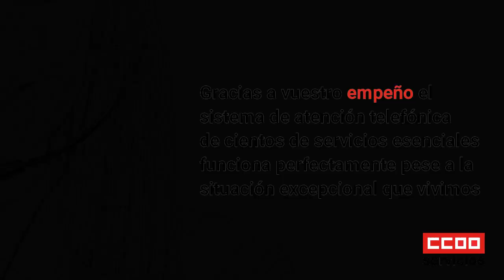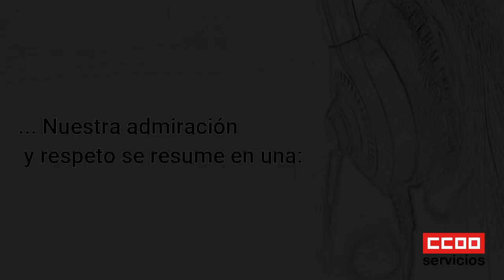Gracias Contact Center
Miles de personas, de trabajadoras y trabajadores de Contact Center están dando lo mejor que tienen para solucionar los problemas de miles de personas. Gracias a su profesionalidad nos hacen sentir la seguridad de que todo va a salir bien, de que siempre hay una respuesta. Gracias a su empeño el sistema de atención telefónica de cientos de servicios esenciales funciona perfectamente pese a la situación excepcional que vivimos. Gracias a su capacidad de escucha consiguen calmar nuestra incertidumbre y sentir la tranquilidad de que hay alguien al otro lado del teléfono. Miles de personas que trabajan sin descanso con toda la amabilidad que les caracteriza para prestar una gran ayuda a toda la ciudadanía.